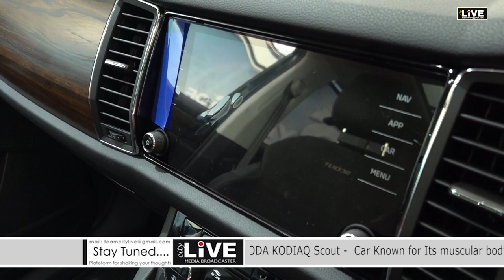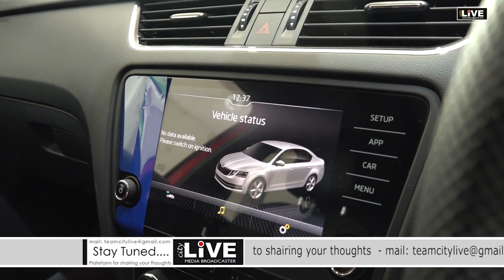CityLIVE - SCODA INDIA launch Octavia Onyx and SKODA KODIAQ Scout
List of new upcoming cars, SCODA INDIA launch two new models Skoda Octavia Onyx  and SKODA KODIAQ Scout at Marriott Jaipur,  Rajasthan.  -  Car Known for Its muscular body frame with silver protective elements radiates wild beauty, toughness, and an appetite for adventure.